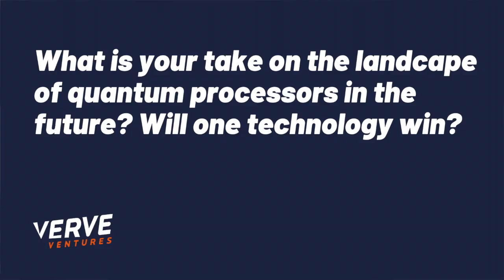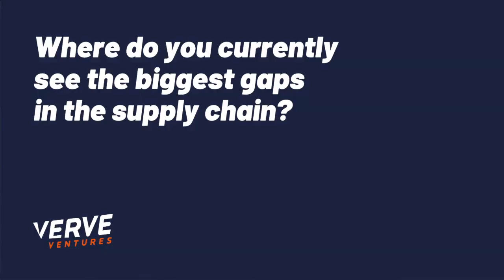Quantum Computing Hardware - Roundtable Discussion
Roundtable Discussion with Startup Founders of C12 and Orca Computing and Miraex and Verve Ventures

- Pierre Desjardins, CEO & Co-Founder of C12, Quantum Computing Startup
- Richard Murray, CEO & Co-Founder of Orca Computing, Quantum Computing Startup
- Clement Javerzac-Galy, Co-Founder of Miraex, Quantum Sensing Startup
- Emma Schepers, Investment Associate at Verve Ventures
- David Sidler, Head of Investor Relations at Verve Ventures

Topics in this roundtable discussion:
0:00 Title: Investing in Quantum Computing Hardware
0:35 Intro Pierre Desjardins
1:10 Intro Richard Murray
1:31 Intro Clement Javerzac-Galy
2:05 Intro Emma Schepers
3:38 What attracted you to the core technology you're working with?
7:00 The different quantum hardware approaches, what is the impact on the development of the field?
11:08 What is your take on the landscape of quantum processors in the future? Will one technology win?
16:34 When do you think, that quantum technologies will become accessible to a broader customer segment?
23:00 How do you position your small company vs. the large companies in this field, such as Google, AWS or IBM?
28:40 Is it too early to make investments in quantum technology companies?
34:20 One technology that is not represented in this roundtable. Ion traps. What do you think about this technology?
38:00 Do you see a type of quantum internet emerging?
44:59 Where do you currently see the biggest gaps in the supply chain?
47:42 What are the trade-offs of your companies and how can you overcome them?
53:40 How is the funding situation for enabling technologies?
55:00 How do you see the interplay of hardware and software in the short and long term?